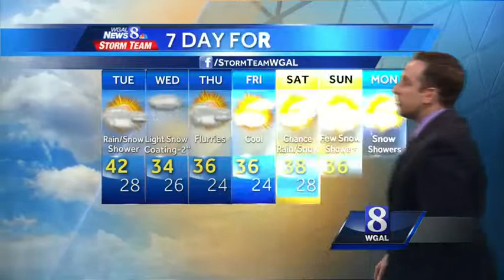Flurries today; Widespread, light snow tomorrow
A fast-moving clipper system could make for a slippery ride home on Wednesday evening.